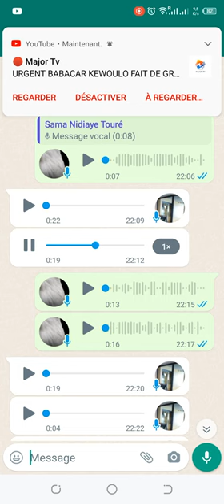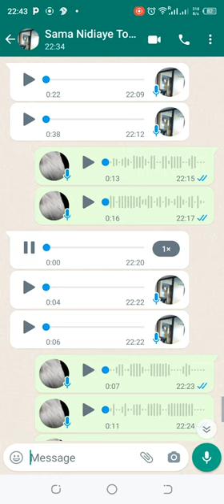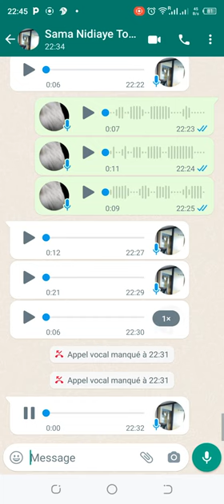Top secret divulgué ! L'oncle refuse le mariage parce qu'il a aussi couché avec la mariée ! (Maty 2)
Top secret divulgué ! L'oncle refuse le mariage parce qu'il a aussi couché avec la mariée !